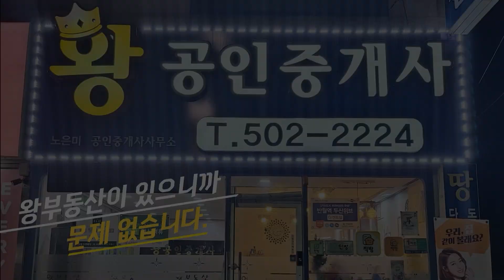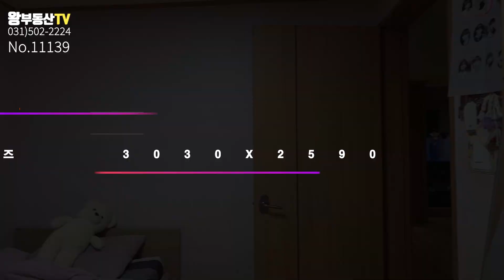안산 부곡동 구조도 큼직하고 관리잘된 빌라매매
안녕하세요. 왕 부동산 이팀장입니다.
안산 부곡동에 위치한 저렴하고 구조가 좋은 빌라를 소개해드렸습니다.
지금 주인분은 가실 곳을 미리 계약해 놓으셨기 때문에 이사는 웬만하면 맞춰줄 수 있다고 하십니다.
실물을 구경하고 싶으시면 언제든지 전화주시기 바랍니다.

소    재   지: 안산시 상록구 본오동
                       864-3번지 1층
등 록 번 호: 가3690-공2868
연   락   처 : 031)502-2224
성          명 : 노은미

※ 상세 정보 ※
소    재    지: 안산시 상록구 부곡동
총 / 해당층: 총 4층 중 / 2층
면            적: 전용 69.77㎡ / 실평 75㎡
입주가능일: 협의후 입주
사용승인일: 2008년 7월
구            조: 방3 화장실2 발코니1
주 차 대 수 : 세대당 1대
관   리   비  : 1만원(공동청소 공동전기)
방           향 : 남서향
가          격 : 1억5500만원
실 입 주 금: (최대) 1500만

★ 왕부동산 홈페이지 주소 ★

100%실사진 100%실매물